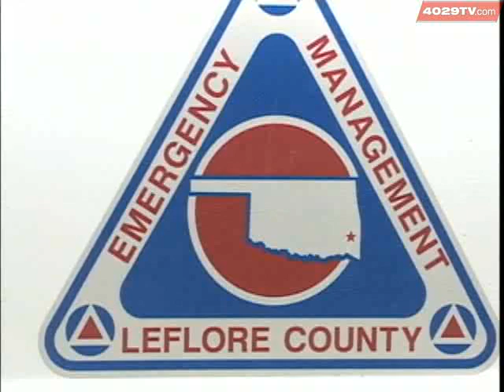FEMA Funds Are Delayed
There have been an overwhelming amount of weather disasters in the country this year causing the repairs in our area to be delayed.